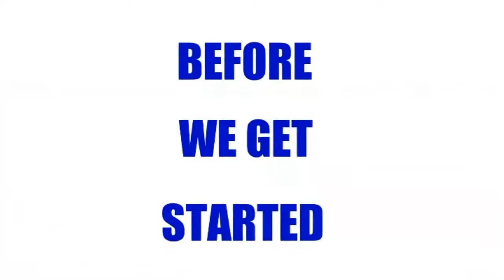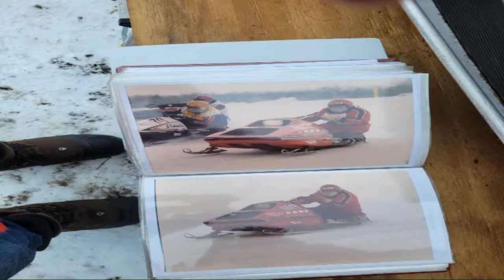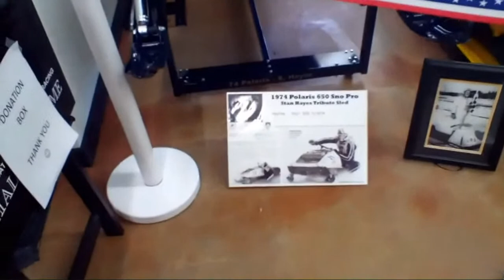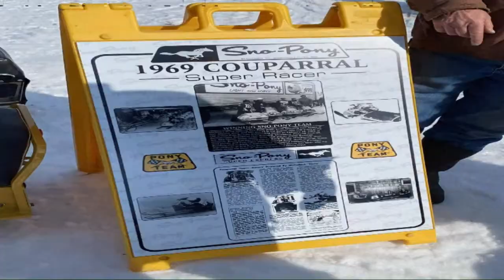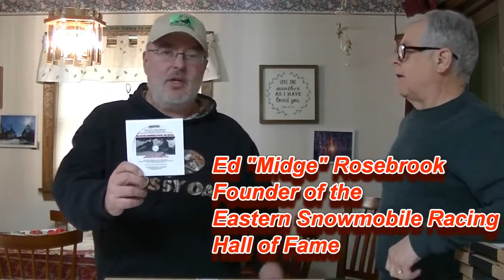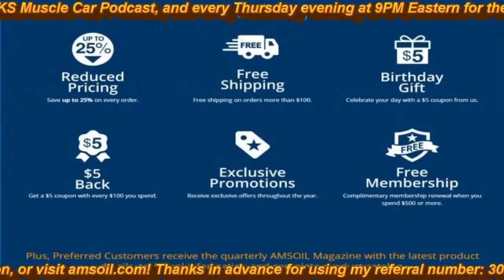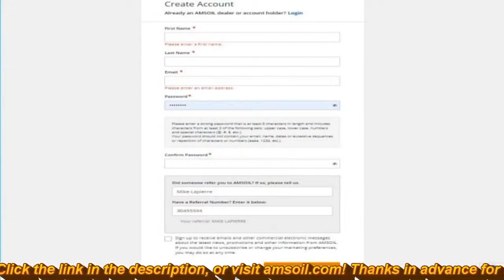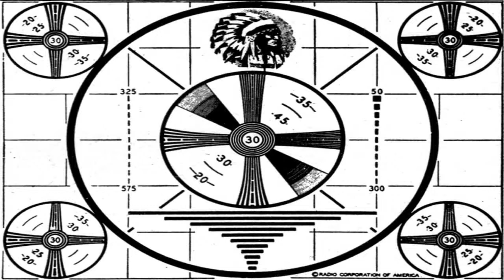Vintage Snowmobile Podcast Thursday March 16 2023 at 9PM Eastern Time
Thank you for tuning in to episode 60 of the Vintage Snowmobile Podcast.
Episode Twenty, Season Three of the Vintage Snowmobile Podcast!

On this Vintage Snowmobile Podcast:

1. Fritz Rupp images of Ron Hawkins, Former Rupp Racer

2. Announcements

3. John Spranger Jr images and video from Snowmobile Museum at St Germain, WI

4. Reese Fleury images from the Great Eastern Whiteout Snowmobile Show 2/11/2023

5. David from Alaska Railroad images from Snowmobile Museum in St Germain, WI

6. Spencer Delabruere images from Vintage Show in North Branch, MN 3/4/2023

7. 1969 Sno Coupe Snowmobile at Crane's Snowmobile Museum Lancaster, NH

Once you arrive at the next screen, you will be asked to enter a dollar amount and a description.
The dollar amount will be: $20.
In the description area, enter: "TIME CAPSULE DVD".
Your purchase of the TIME CAPSULE DVD helps to support the EASTERN SNOWMOBILE HALL OF FAME, CRANE'S SNOWMOBILE MUSEUM and the VINTAGE SNOWMOBILE PODCAST!